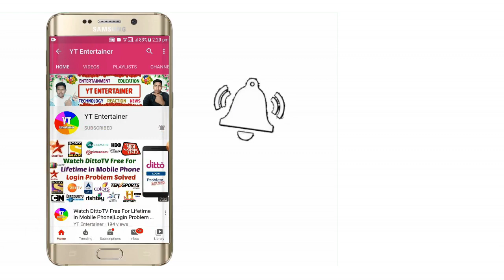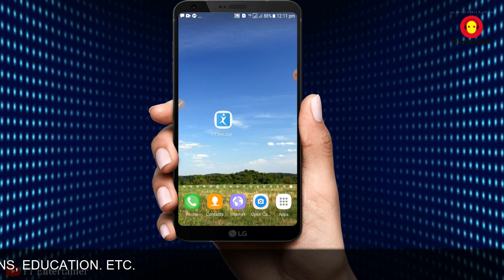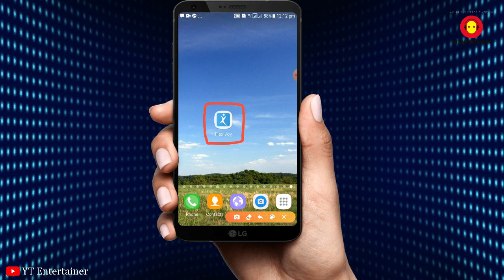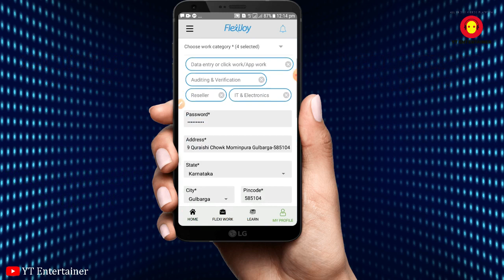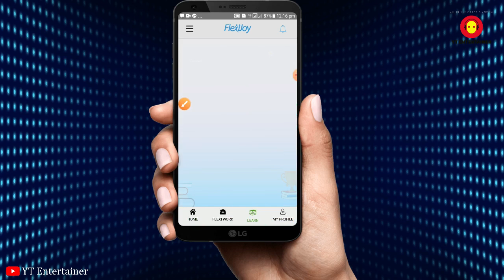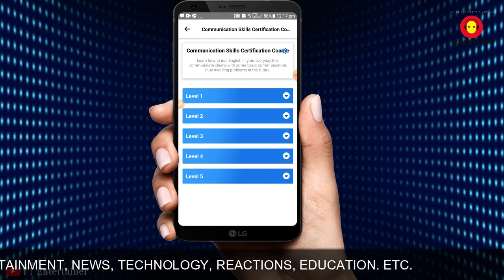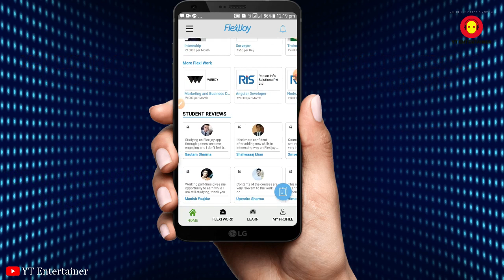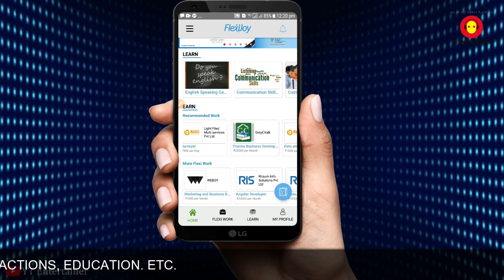Learn English Spoken & Communication Skills Courses using Free App|And Get Skill India Certificate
Learn English Spoken & Communication Skills Courses using Free App|And Get Skill India Certificate|Online courses free app from Skill India|Learn Free Beauty Courses & other Technical Courses for free using android app

Hey guys this is Mohammed Imran your host aur Aap sabka Dost
Agar apko hamara Video Pasand aaye toh Please is Video ko Like Kijiye aur Hamare ''YT Entertainer'' Youtube Channel ko Subscribe Karna Na Bhoolen aur Bell Icon ko bhi Press Karen isi Tarah ke Interesting Videos Dekhne Ke Liye..

About Video:
Hey Guys aaj ka ye video unlogon ke liye hai jinlogon ko english spoken nahi aati hai aur unki communication akills bhi bahot kharab hai toh doston aaj ka video unhi logon ke liya hai toh doston video ko last tak zaroor dekhen aur agar apko ye video accha lage toh please like share aur comment zaroor karen. aur abhi tak apne hamare channel ko subscribe nahi kiya hai toh please subscribe karen aur bell icon ko bhi press karen. thank you.

For More Interesting Videos Click the Below Links